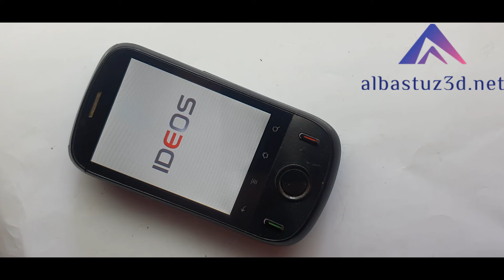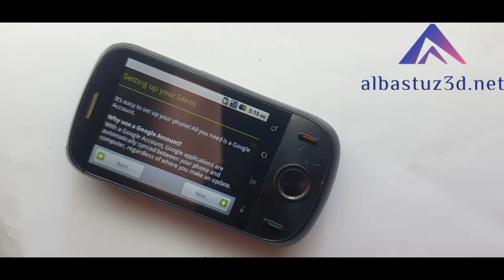T Mobile Huawei Ideos U8150 D Hard Reset Recovery Mode Factory Reset